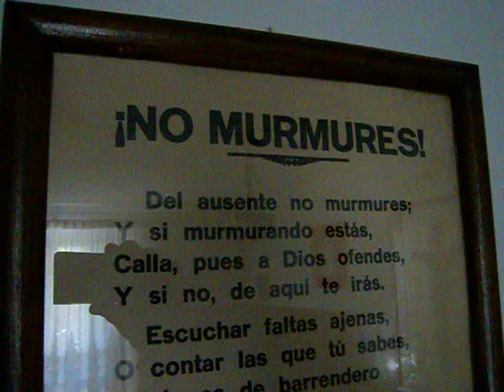No murmures 2804